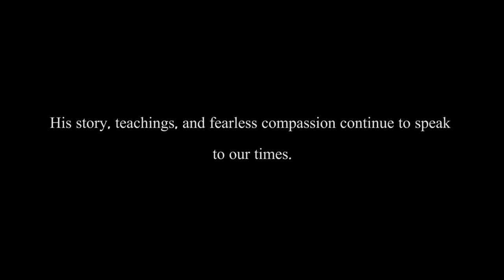The Precious Guru HD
An amazingly beautiful video by Triptych Journey Production focuses on Guru Rinpoche, his standing, influence and importance in the Buddhist World.